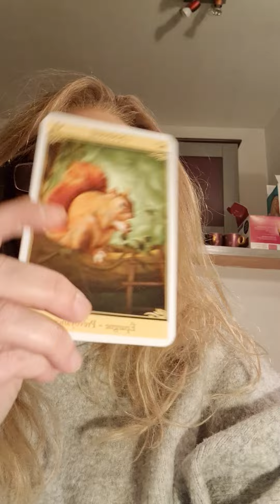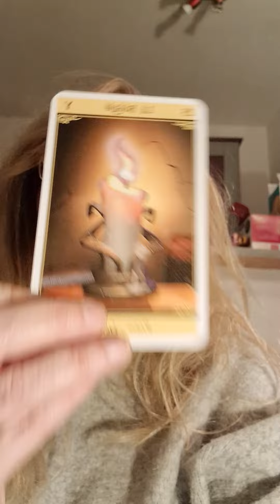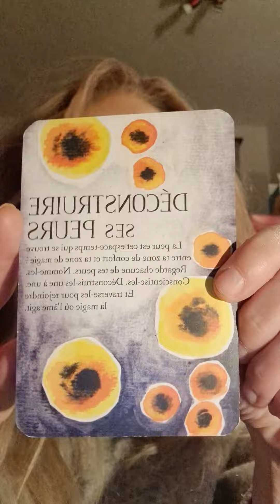janvier2024 VERSEAU GUIDANCE L'ARAIGNEE REPRESENTE LES TOURMENTS DE TON MENTAL , C'EST TON BILAN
janvier2024 VERSEAU GUIDANCE ORACLE ASTRO L'ARAIGNEE REPRESENTE LES TOURMENTS DE TON MENTAL CE MOIS CI

Dans cette vidéo, j’effectue pour vous une guidance par les messages du ciel (astrologie) et les messages de mes guides spirituels (oracles) Comment sera le mois de JANVIER 2024 pour les VERSEAUX ou ASCENDANTS VERSEAUX